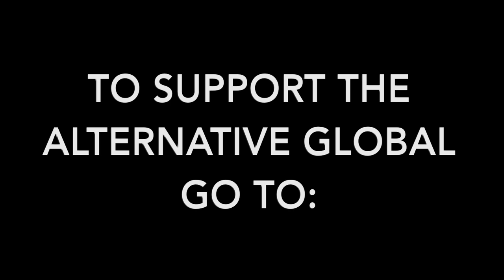The Alternative Global New Year/2023 Appeal - A Message From Planet A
We’re making our appeal for donations in 2023 this year - go - by tuning into Planet A: the future which is appearing right under our feet!

If you’d like to support the Alternative Global in 2023 and beyond, please explore the options at this There’s suggested rates for one-off, monthly and annual contributions. And a custom option for each, if you can provide deeper support. Every amount is precious - thank you!

—Indra, Maria and Pat

TEXT FROM 2023 APPEAL VIDEO

We start with with an urgent plea.

We all know the old socio-economic-political system is breaking down. The crises it faces - our burning planet, our polarised society, our perilous loss of well being - are of its own making.

But we also know a new system is rising up, becoming coherent and visible. This emerging system brings people together, instead of dividing them - and does so in novel, exciting ways.

It connects up individuals, communities and planet - as they should be, maybe always were, deeply connected.

Since 2017, the Alternative Global has been reporting on this rising system, via newsletters, daily blogs, social media and communications like our video above. Providing the early stages of a news media that gives people a genuine alternative to the mainstream.

We’ve also been actively co-building the new infrastructure these initiatives need to grow and develop meaningful agency. Observing the rise of community agency networks, or CANs, everywhere operating in a cosmo-local way.

From eco-villages to sociocratic neighbourhoods, CANs act as incubators, holding the space for individuals to heal and grow while connecting us all to the wider solutions available. Innovations in energy, technology and farming giving rise to the next economies and responsible finance.

In the midst of this emerging ecocivilisation, we’ve been co-trialling new tools for democratic renewal in towns and neighbourhoods. We use Pol.is for co-designing the questions we ask. And we set up collaboratories, to make sure our spaces are super-diverse, imaginative and creative.

Because, unless everyone on the planet has access to these new ways of being and flourishing we will continue to be sabotaged by the old system.

On top of the 10k monthly visits to our site and the 3000 subscribers to our newsletter, we have 600 co-creators actively working on these and other projects.

But we need your support - today, and for the rest of 2023 - so that we can step up and move into a new phase of our work. Our newsletter is ready to become an interconnected system of news outlets, serving the output of CANs worldwide - but we need the technology.

Going beyond piecing together elements of a system using what's available. To custom designing for the era of co-ownership of data and information.

Everyday, the mainstream news tells us how things are collapsing all around us. People ask, “what can I do?” but don’t know where to go for the answers. We want to make sure people know there IS an alternative.

And most of all we want to regenerate that feeling - that energy - of our birthright: a life worth living. Reclaiming ourselves as joyful beings, finding agency through working together in alignment with Nature. In the age of radical technological growth that can bring imagined futures into reality.

You can help us to help more people connect with this growing movement for a genuine alternative - a real leap into the future. Help us fund projects like Planet A and Alternative Global Media today.

Let's take a step into this future, full of possibility, together.